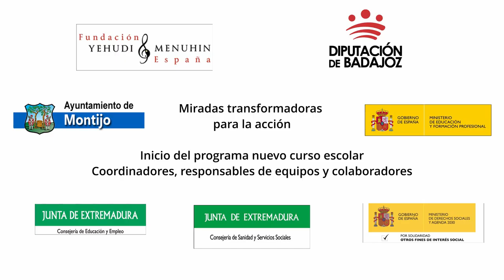Miradas transformadoras para la acción. Reunión de inicio Curso escolar 22-23. Extremadura